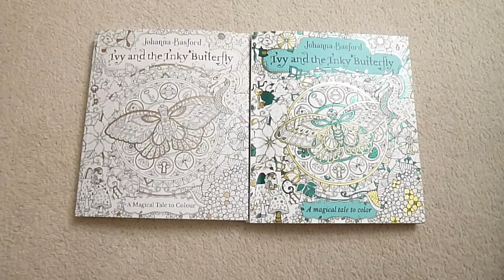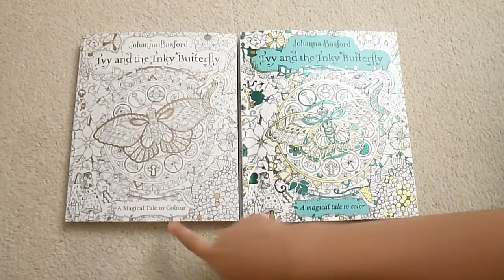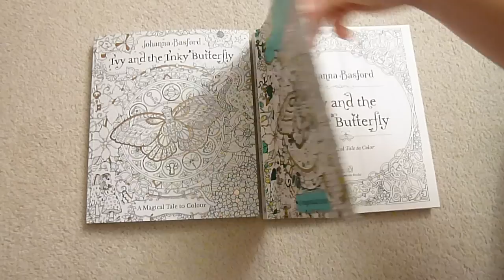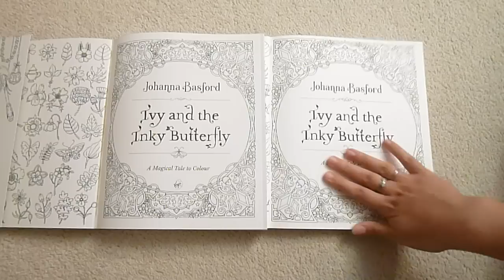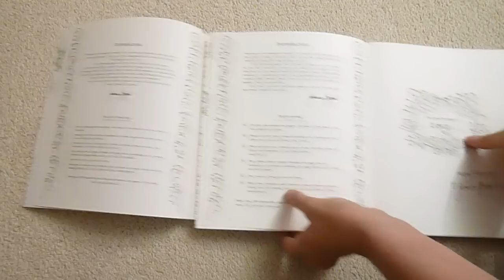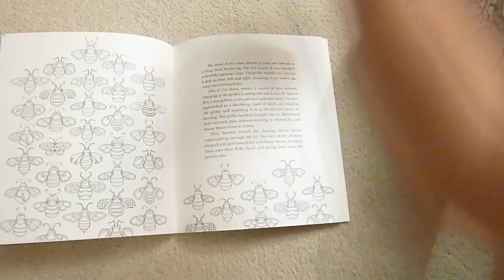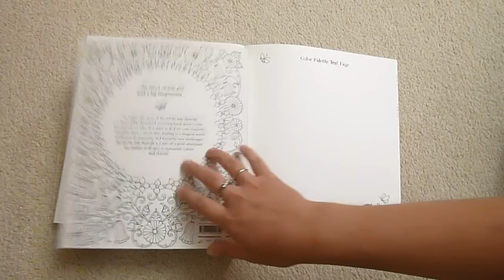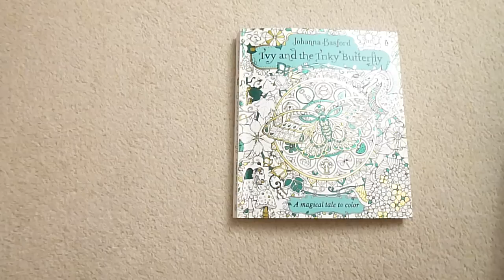Ivy and the Inky Butterfly | UK vs US Comparison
This video is long because of how much content it contains, skip to 01.34 for the start of the actual comparison.

(Aff Links)